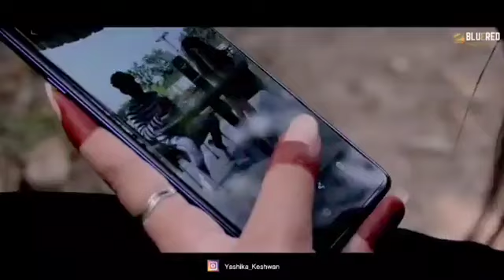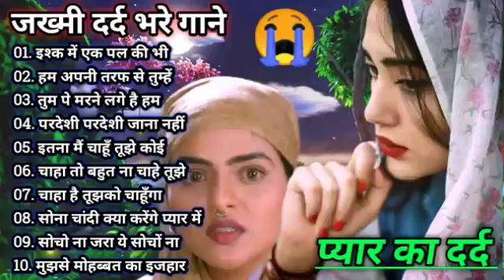जख्मी दिल हिंदी दर्द भरे गाने 💔सदाबहार गाने एवरग्रीन / 90's Evergreen Hindi Sad Song Evergreen Gaana